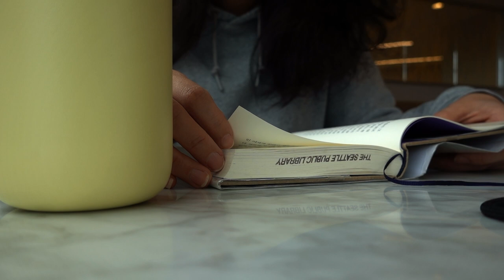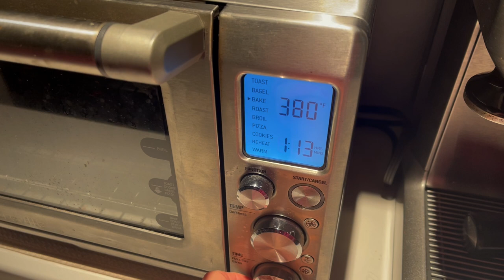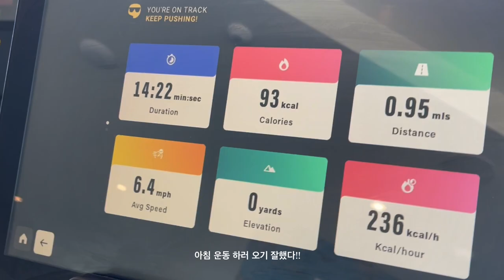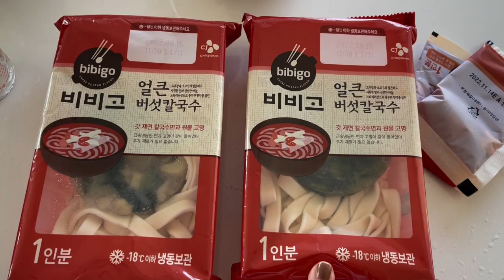eng) Seattle (2022 Feb) Night walk through Amazon buildings, Crab season🦀 morning routine, Me time